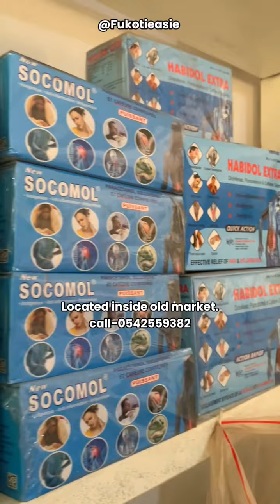Ney Goes To Buy C0nd0m 🤣 Fukotieasie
Lol 🤣 😂 Ney Caught buying c0nd0m.

Just for laughter.

Follow Us~